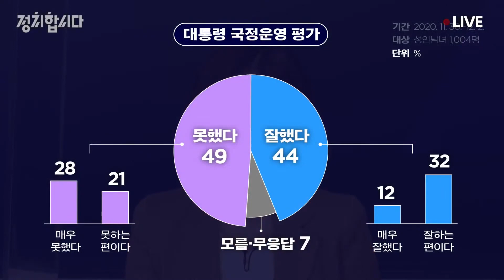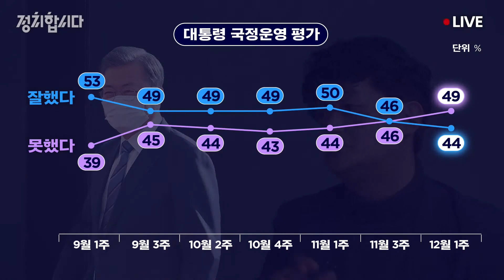[다시봅시다] 대통령 지지도 40% 지켰지만… 하락 원인은 검찰개혁? l 정치합시다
매주 실시간 라이브로 찾아가는 정치합시다!
📌신뢰도 높은📌 전국지표조사 결과를 통해 민심의 흐름을 살펴봅니다.

☝ 대통령 국정운영 평가와 정당지지도 추이를 살펴보고,
☝ 추미애 장관과 윤석열 총장 간 갈등에 대한 여론을 분석합니다.
☝ 코로나19에 대한 정부의 대응에 대한 여론 변화도 함께 소개합니다.